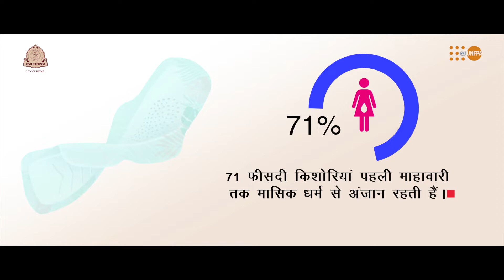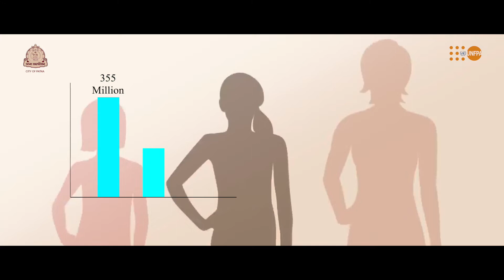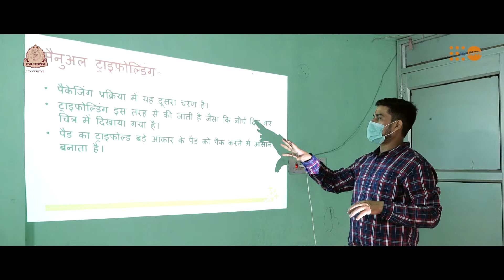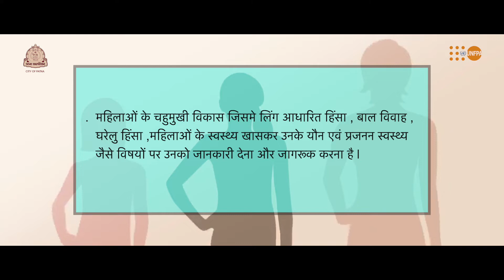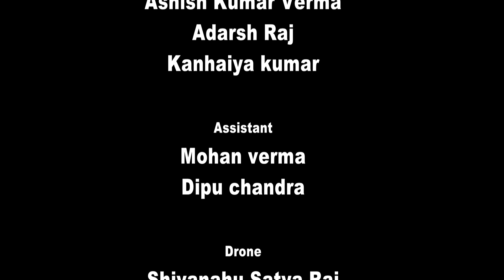UNMUKT | Patna | सैनिट्री नैपकिन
सैनिट्री नैपकिन की पैकेजिंग की तीन यूनिट लगाई जाएगी। इन सभी यूनिटों का संचालन महिलाओं द्वारा ही किया जाएगा। इसके लिए भी तैयारी की जा रही है। बस्ती में रहने वाली महिलाओं को प्रजनन एवं यौन स्वास्थ्य के संबंध में विशेषज्ञों द्वारा प्रशिक्षित भी किया जाएगा और काउंसलिंग की भी सुविधा होगी।